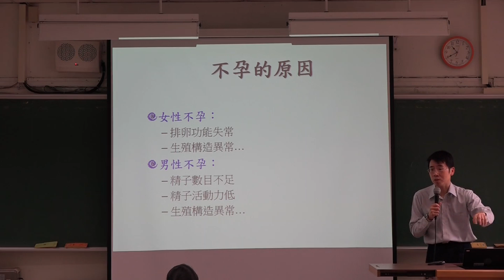當老師的大家都是同事 年齡差2~30歲的也是同事 不會特別講是前輩或長官 業界也是這樣嗎 喔~這和幻燈片上面的字無關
去喝喜酒的時候
大家都會問是男方還女方
回答完之後
接待都會很自然認為我是新郎或新娘的同事或同學
結果竟然是主婚人的同事
也算是當老師很奇妙的事

喔~這和幻燈片上面的字無關
只是在講實際例子之前
稍微談一下什麼是"同事"而已